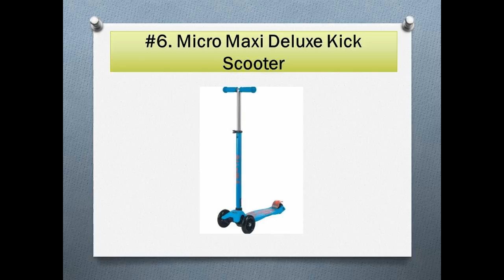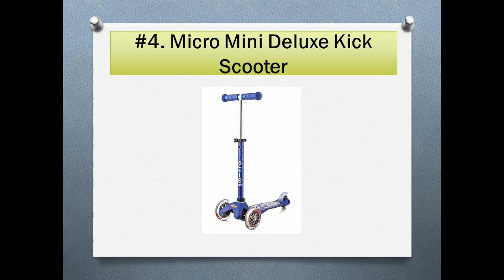Top 10 Best Micro Scooterss for Kids